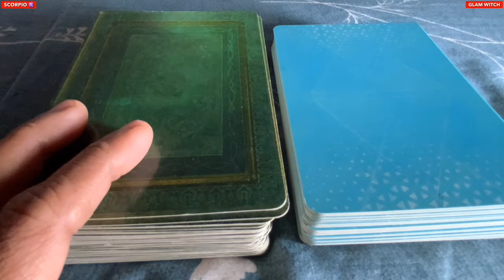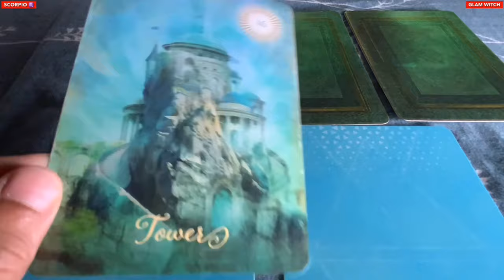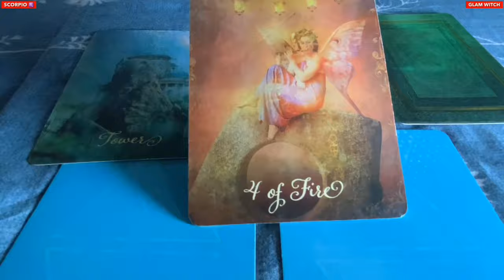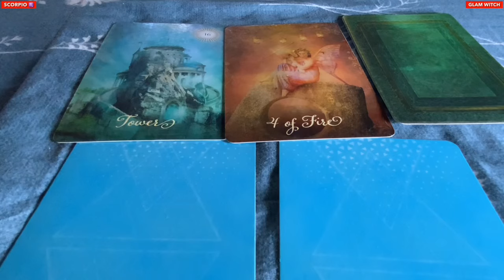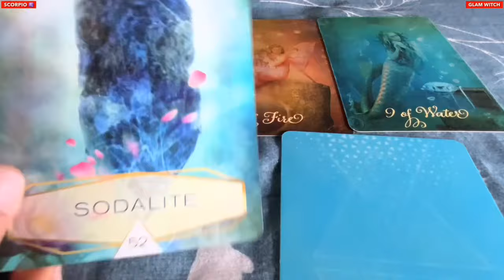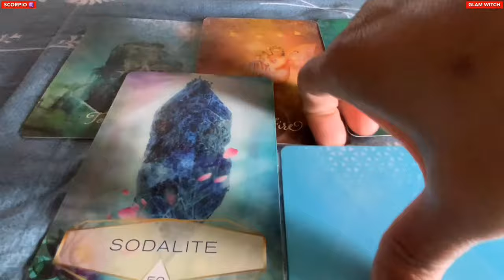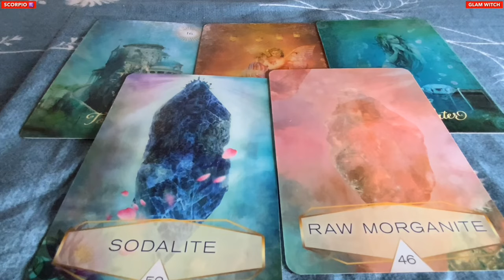Scorpio 🍀I AM A 1000% SURE ABOUT THIS …TRUST ME !!! ♏️Money Tarot